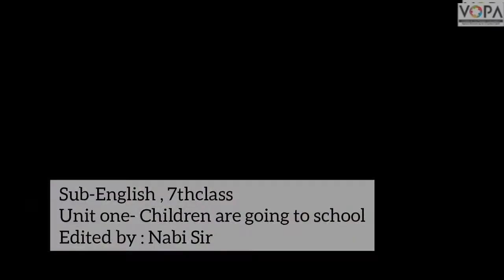7th | Eng | Poem No 1.5 | Children are going to school | V1 | VSchool